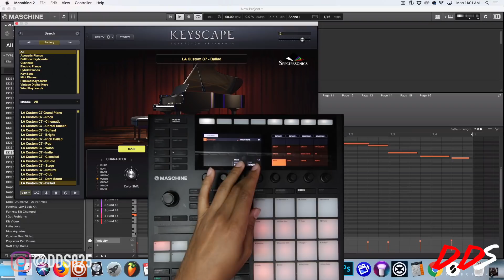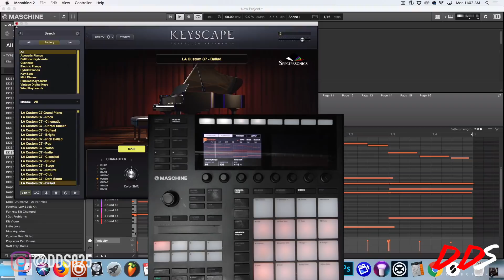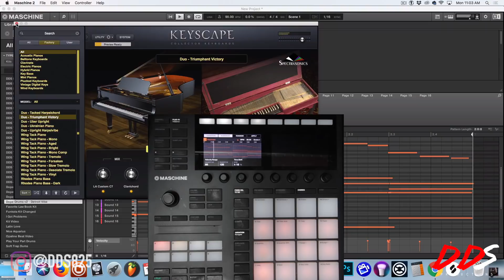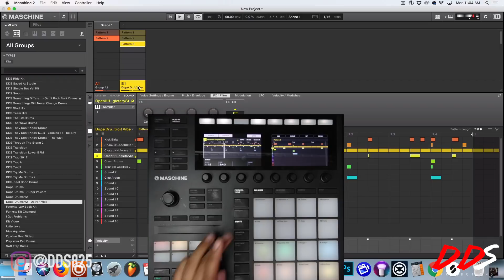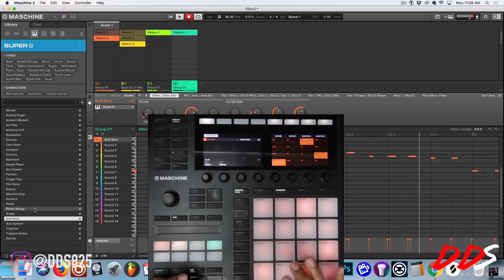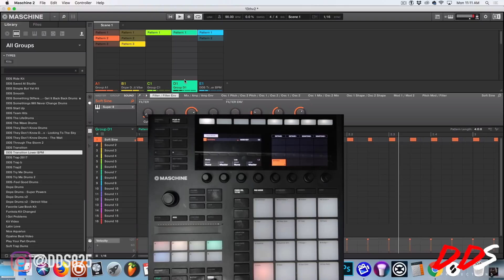Piano Hip Hop Beat Making Using Maschine